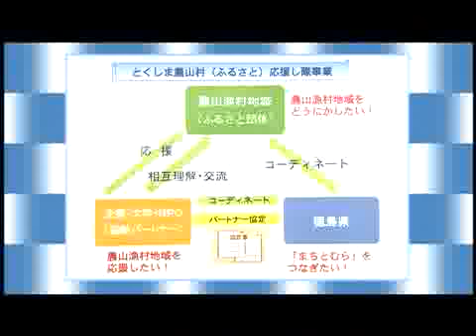動画deあわとく18「とくしま農山村(ふるさと)応援し隊事業」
徳島県の身近な県政課題についてわかりやすく説明しています。